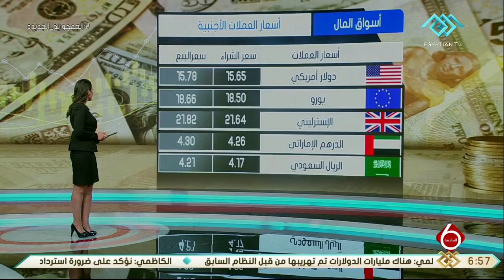نشرة السادسة | النشرة الاقتصادية وأهم أخبار المال والأعمال